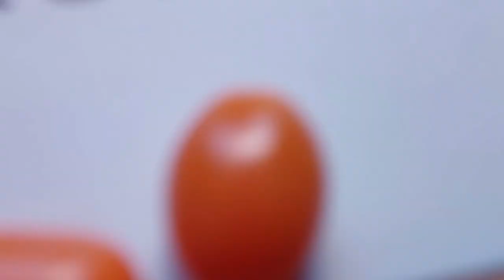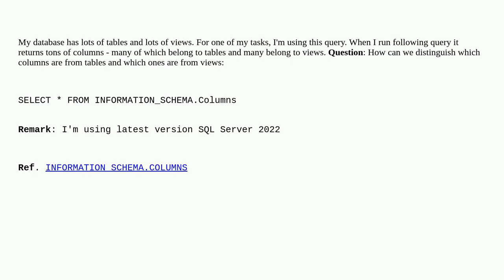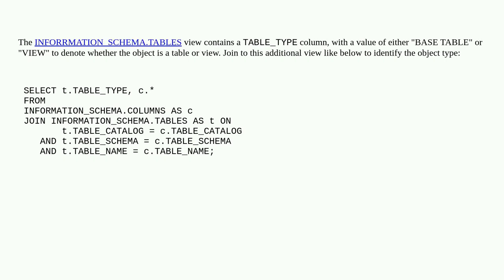Dba: INFORMATION_SCHEMA.COLUMNS - how to distinguish between table columns and view columns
INFORMATION_SCHEMA.COLUMNS - how to distinguish between table columns and view columns

A special thanks goes out to the community

  sql-server sql-server-2022 t-sql